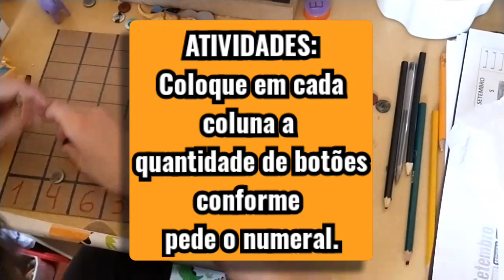NUMERAIS NATURAIS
Atividade proposta pela professora de matemática: Coloque em cada coluna a quantidade de botões conforme pede o numeral.